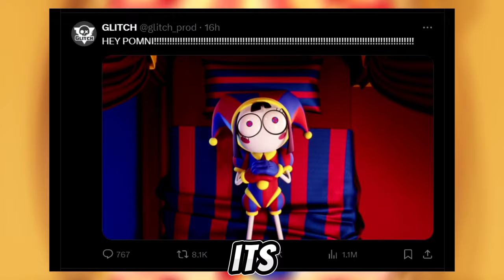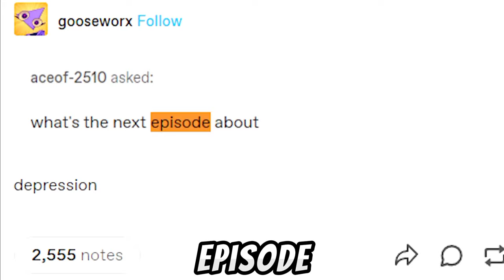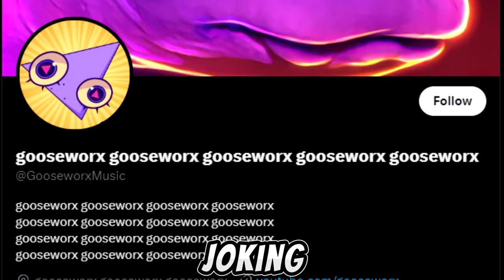FINAL TEASER FOR EPISODE 2 - The Amazing Digital Circus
New teasers for the second episode are released every other day and I think the last of them came out today! Next, the developers will have to publish either a trailer or a new episode!

What do you think about the release of the second episode of the amazing digital circus? Be sure to post your theories in the comments and I'll be sure to read them!